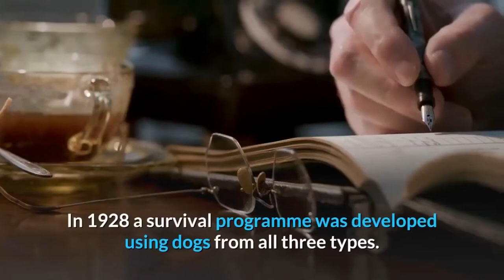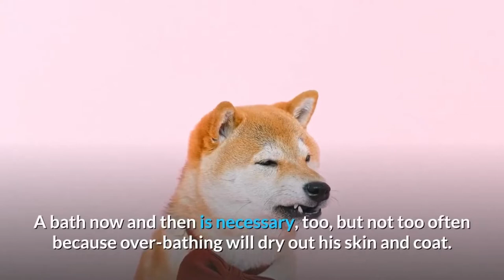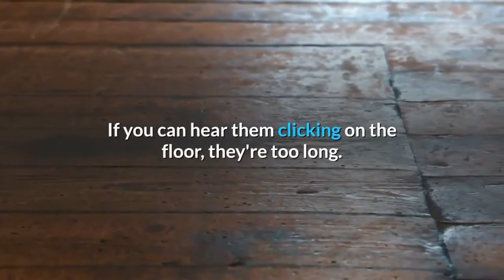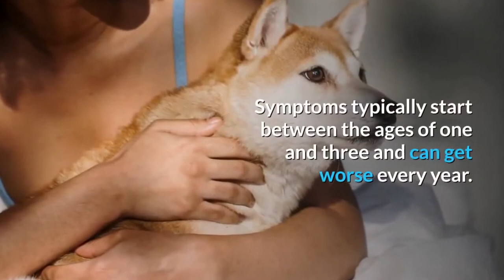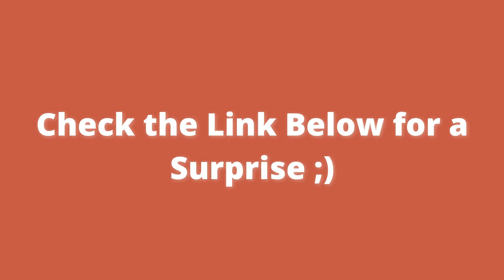Top 10 Facts About Shiba Inu | Shiba Inu Fun Facts | Shiba Inu Dog Facts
One of our videos was shared by the owner and allowed for use or we purchased. For some videos, we have not contacted the owner. We will remove the clip, video, or come to an agreement. Thank you.

Watch:

1. Top 10 Facts About Shiba Inu
2. Shiba Inu Fun Facts
3. Shiba Inu Dog Facts
4. Balltze
5. Cheems
6. Shiba Dog

Here you can find shiba dog, shiba shiba inu puppy, cheems meme, shiba inu dog, black shiba inu, shiba puppy, white shiba inu
Just Look how they play with their owner's funny Shiba Inu try not to laugh.

These are shiba dog, shiba shiba inu puppy, cheems meme, shiba inu dog, black shiba inu, shiba puppy, white shiba inu.

These are specific Shiba Inu and we post to entertain people who are having a rough time, so they can watch Shiba Inu Videos and Balltze Videos to relax and enjoy!